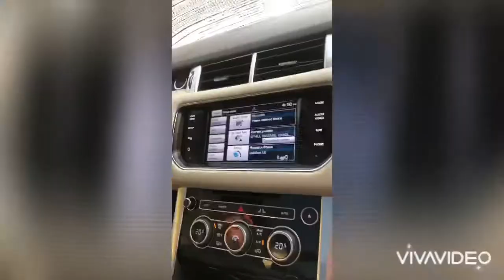Bongo 🇹🇿 Power💪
From Uk 🇬🇧 to TZ🇹🇿🚘